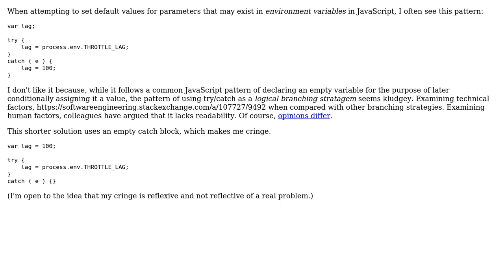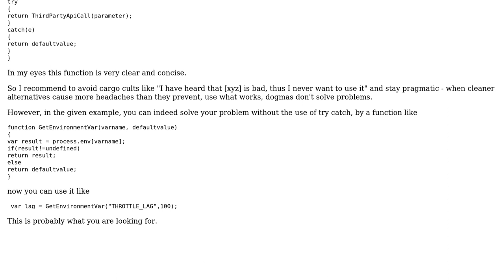Assigning default values from environment variable in Node.js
With thanks & praise to God, and with thanks to the many people who have made this project possible! | Content (except music & images) licensed under CC BY-SA | Music | Images & others | With thanks to user msanford user Doc Brown and the Stack Exchange Network Trademarks are property of their respective owners. You are responsible for your own actions.